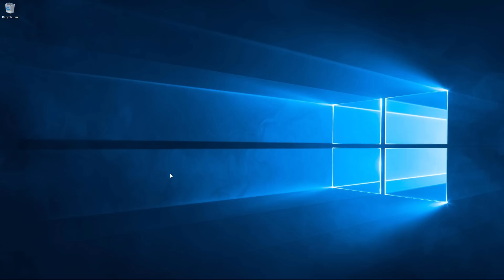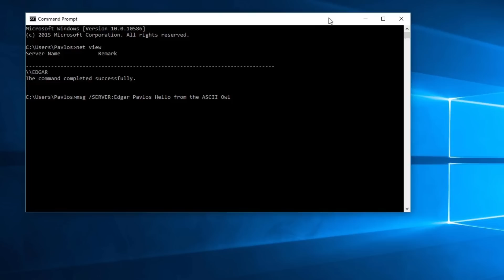Send a chat message to another Windows machine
Open the command prompt.

Type msg /SERVER:ComputerName User Message
For example : msg /SERVER:Workstation10 ASCII_Owl Hello

If you also set a timer. Add before the message : /TIME:xx where xx is the number of seconds